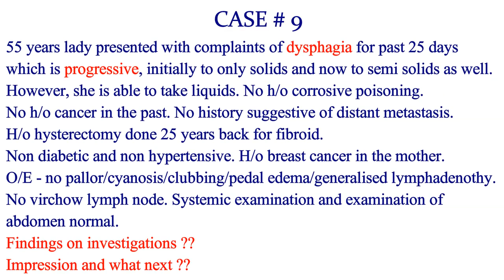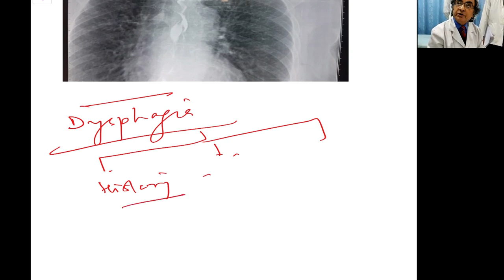Approach to a case of Dysphagia